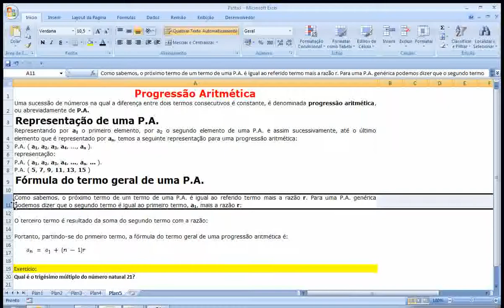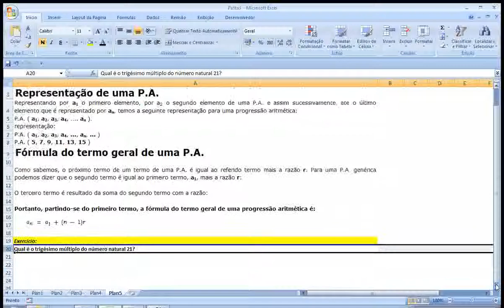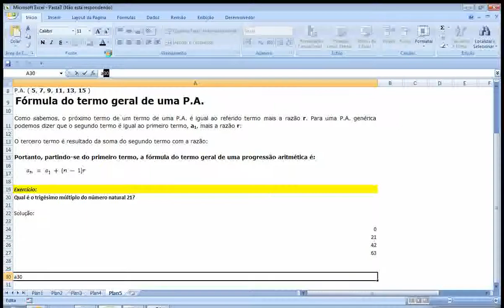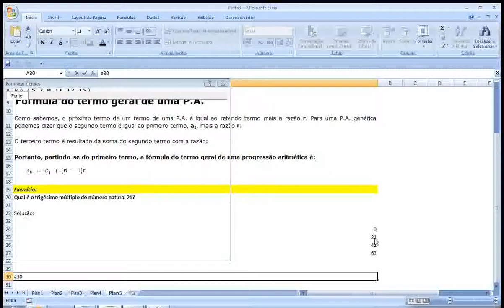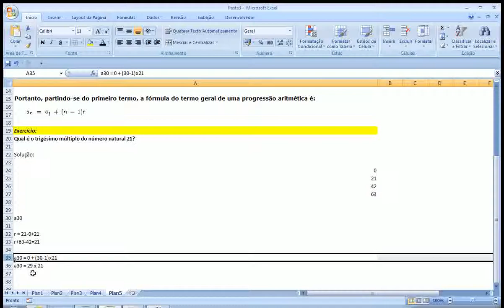Matemática Progressão Aritmética PA Aula Conceito Termo Geral Soma Primeira Segunda Ordem Geométrica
Conjunto números naturais N inteiros Z racionais Q irracionais I reais R FUNÇÕES Domínio contradomínio Gráficos Noções básicas plano cartesiano Construção gráficos Análise gráficos FUNÇÃO AFIM Gráfico Coeficientes Zero equação 1o. primeiro grau Crescimento decrescimento Sinal Inequações Economia FUNÇÃO QUADRÁTICA Gráfico Zeros equação 2o. segundo grau Coordenadas vértice parábola Imagem Construção parábola Sinal Inequações FUNÇÃO MODULAR Função definida por mais sentença Gráficos Módulo número Função modular compostas Equações modulares Inequações FUNÇÃO EXPONENCIAL Potência expoente natural Potência expoente inteiro negativo Raiz n-ésima enésima aritmética Potência expoente racional Função exponencial Química Equações exponenciais Inequações exponenciais FUNÇÃO LOGARÍTMICA Logaritmos Sistemas logaritmos Propriedades operatórias Mudança base das funções Função inversa Função logarítmica Geologia Equações exponenciais logarítmicas Inequações exponenciais Inequações logarítmicas Física PROGRESSÕES Seqüências numéricas Progressões aritméticas geométricas Série geométrica convergente MATEMÁTICA FINANCEIRA Razões proporções Porcentagem Juros SEMELHANÇA TRIÂNGULOS Semelhança Relações métricas no triângulo retângulo Astronomia TRIGONOMETRIA NO TRIÂNGULO RETÂNGULO Relação fundamental Ângulos notáveis triângulo qualquer Ângulos suplementares Lei senos teorema senos Lei cossenos teorema cossenos Tabela CICLO TRIGONOMÉTRICO Arcos ângulos RAZÕES TRIGONOMÉTRICAS CIRCUNFERÊNCIA Seno ângulo arco Cosseno ângulo Relações entre senos cossenos Tangente ângulo arco secante cossecante cotangente circunferência RELAÇÕES ENTRE AS RAZÕES TRIGONOMÉTRICAS Relações fundamentais Relações decorrentes FUNÇÕES CIRCULARES demais voltas no ciclo trigonométrico Funções periódicas Funções circulares TRANSFORMAÇÕES Fórmulas adição subtração Fórmulas multiplicação Fórmulas transformação produto EQUAÇÕES INEQUAÇÕES TRIGONOMÉTRICAS Equações fundamentais Identidades Inequações MATRIZES Representação Igualdade matrizes Adição subtração transposta simétrica antissimétrica Multiplicação identidade inversa DETERMINANTES regras Cofator Teorema Laplace Propriedades determinantes SISTEMAS LINEARES Equação linear Solução Sistemas escalonados Sistemas equivalentes escalonamento homogêneos Regra Cramer Discussão ÁREAS SUPERFÍCIES PLANAS Área retângulo quadrado paralelogramo triângulo trapézio losango polígono regular círculo figuras semelhantes GEOMETRIA ESPACIAL POSIÇÃO Noções postulados Determinação retas planos Posições relativas Perpendicularidade Projeções ortogonais sobre plano Distâncias geométricas Ângulos ANÁLISE COMBINATÓRIA Princípio fundamental contagem PFC Fatorial número natural Agrupamentos Permutações Combinações repetidos PROBABILIDADE Experimento aleatório Evento Probabilidades espaços amostrais eqüiprováveis Loterias Probabilidade união eventos condicional eventos simultâneos Experimentos binomiais BINÔMIO NEWTON Coeficientes Triângulo Pascal Tartaglia Somatório Desenvolvimento Termo geral POLIEDROS Relação Euler Poliedros Platão Poliedros regulares Filosofia PRISMA Áreas Volume PIRÂMIDE número faces Pirâmide regular Áreas Volume Tetraedro regular Tronco CILINDRO Áreas Volume Seção meridiana cilindro eqüilátero CONE Áreas Volume Seção meridiana cone eqüilátero Tronco cone esfera Áreas volumes plano cartesiano Distância dois pontos Ponto médio segmento alinhamento três pontos RETA equação reduzida que passam por ponto dado formas equação Interseção entre retas Paralelismo Perpendicularidade Ângulos Distância ponto reta Área triângulo Bissetrizes ângulos duas retas Inequações 1o. primeiro grau duas variáveis equação reduzida geral circunferência Posições relativas entre ponto circunferência Inequações 2o. segundo grau incógnitas Posições relativas entre reta circunferência Tangência CÔNICAS Elipse Hipérbole Parábola cônica equação Interseções Retas tangentes operações NÚMEROS COMPLEXOS Plano Argand-Gauss Módulo Argumento Forma trigonométrica polar Operações Potenciação i C Radiciação C Função monomial polinomial Adição, subtração multiplicação binômios sucessivas EQUAÇÕES ALGÉBRICAS POLINOMIAIS Raiz Teorema Fundamental Álgebra TFA decomposição Multiplicidade complexas Relações Girard racionais ESTATÍSTICA Variável Tabelas frequência Estimativas Representação gráfica Demografia Medidas centralidade variabilidade dispersão centralidade dados agrupados